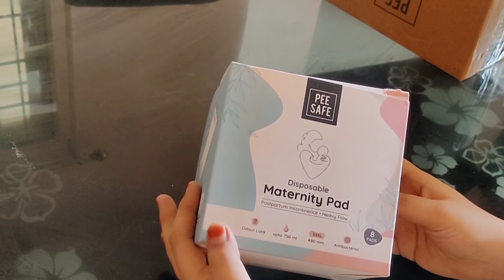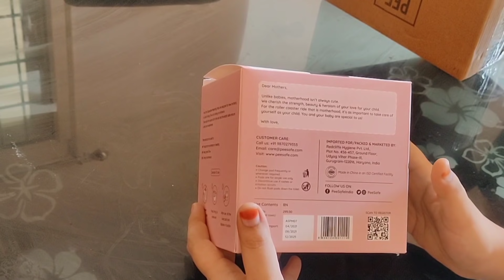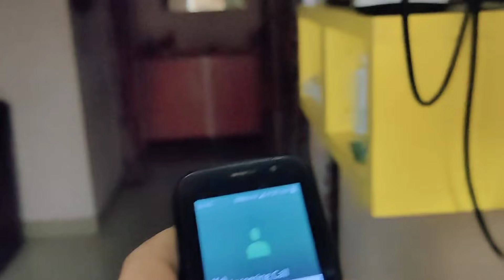ఇంతలా ఎప్పుడు భయపడలేదు/నా పరిస్తితి ఇలాఉంటే/ఒకపక్క తుఫాన్, కరెంట్ కూడా లేదు/vlog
"The maternity pads are especially designed for new mothers, to absorb heavy period flow and help deal with urinary incontinence. They are extremely soft and comfortable on the skin. The elastic sides ensure a leak free experience for all new mothers.